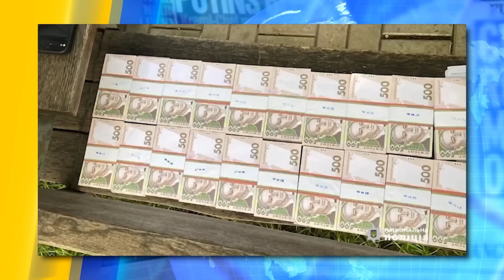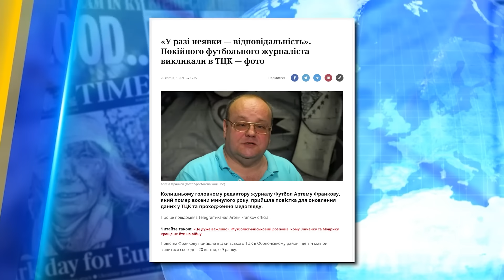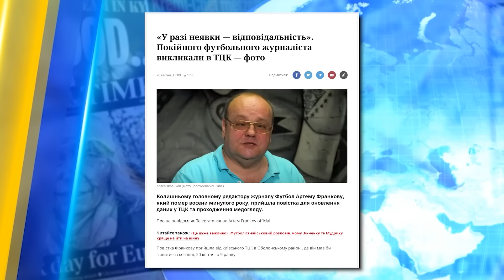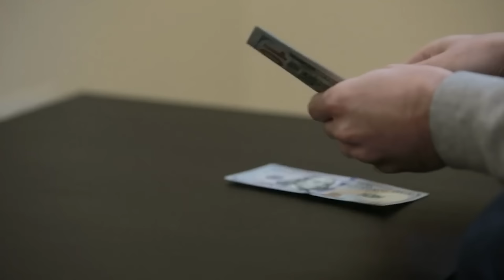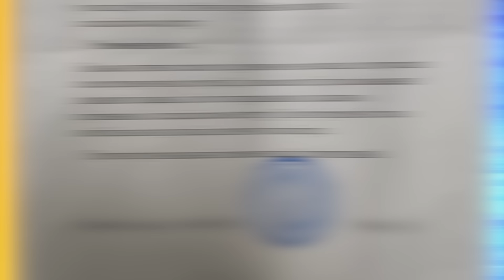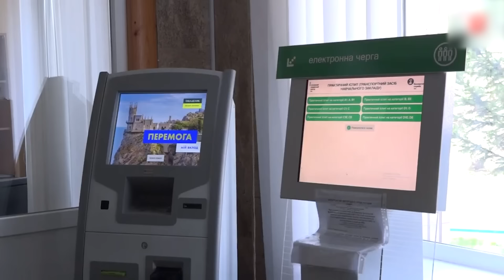Польща і Литва видаватимуть УХИЛЯНТІВ. Мати продала свою дитину за мільйон | Україна сьогодні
Дивіться в "УКРАЇНА СЬОГОДНІ" з найгарячішими новинами! У Дніпрі мати продала 2-річного сина за мільйон гривень. Повістки з військкомату приходять навіть мертвим, а дружини здають в ТЦК власних чоловіків-ухилянтів. Польща готова видавати України чоловіків, що ховаються там від мобілізації, на підході і  Литва. Українці не мають змоги скласти  іспит на водійське посвідчення. Детальніше про ці та інші новини розкажемо в нашому відео, тож дивіться!

00:00 Анонс, вітання
00:30 Польща та Литва видаватимуть ухилянтів
01:47 На матраці за кордон за 4 тис. доларів
02:19 Дружини здають чоловіків в ТЦК
02:55 Повістки надсилають навіть померлим
03:00 Не оновиш  дані в ТЦК за 60 днів — пожалієш
03:41 Священник — зрадник
04:16 Росіянка організувала борделі прямо в  Києві
04:52 В Омську горить нафтобаза
05:28 Губернатор Кемерово звинувачує місцевих мешканців у допомозі ЗСУ
06:22 У Дніпрі мати продала власного сина
07:25 Мати хворої дитини намагаються звільнити з МВС
11:31 Колапс в столичних МРЕВ — люди не можуть скласти іспит з водіння авто
15:55 Пікантний вірш від нової очільниці Запоріжжя
17:04 Рухнув знаменитий вітряк паризького кабаре